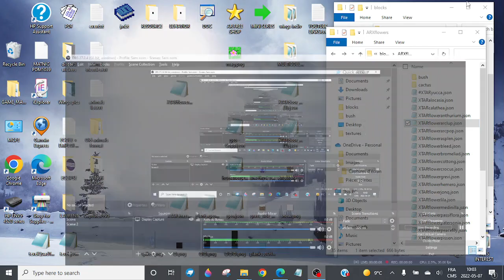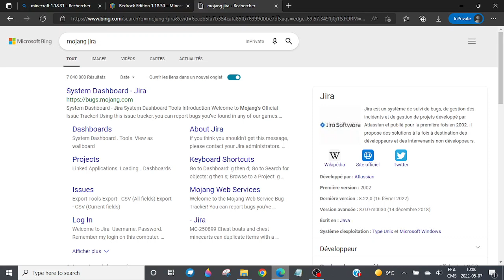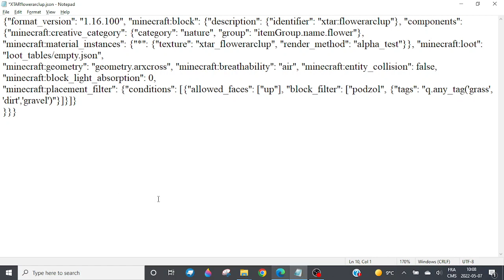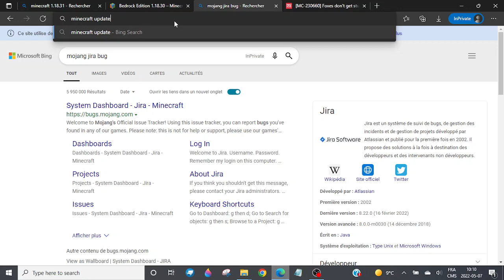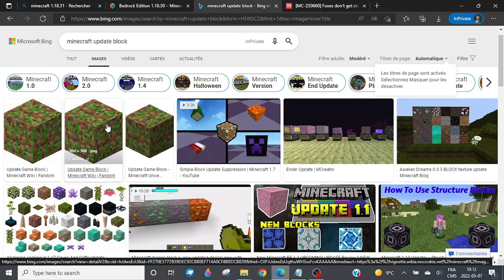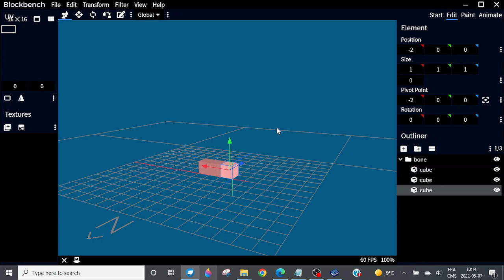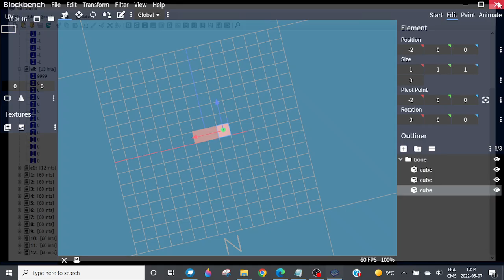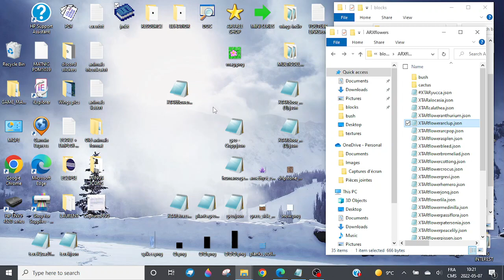Why Decozoo takes time? (Check description)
I finally took the time to address the situation and the reasons of bugs, delays and schedule. It's a long video of just me talking and showing a few things on my computer.

Sorry for the clicks and taps and noise.

TIMESTAMPS:
0:00 Intro
1:12 The debut of Daily Progress
1:58 How I work on addons
2:45 The update that messed up!
4:40 Fixing things up
5:50 Main remaining issue
9:22 Making Structures is a pain
12:50 My new schedule
14:48 Sharing progress
16:36 It's hard to give a date

I recorded this using OBS

Soundtracks: